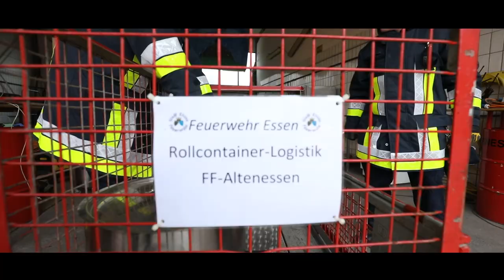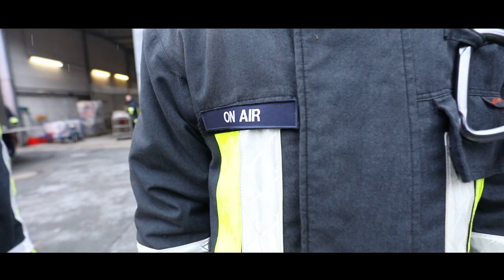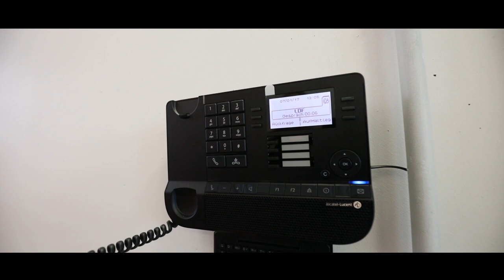FF Essen-Mitte - Eine Feuerwache zieht um - Teil 3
Der Löschzug 14 der Feuerwehr Essen, beheimatet im Ausbildungszentrum der Feuerwehr Essen an der Eisernen Hand 47, besteht derzeit aus ca. 35 Männern und Frauen unterschiedlichsten Alters. Der FF Mitte kommen, neben dem Brandschutz in Altenessen und dem Nordviertel, noch die Aufgaben Kommunikation, Versorgung und Logistik zu. Für die zuletzt genannten Aufgaben sind die Kameradinnen und Kameraden rund um die Uhr in Bereitschaft, für den Brandschutz gilt die im allgemeinen Teil angesprochene Bereitschaftszeit von 17.00 Uhr bis 6.00 Uhr, sowie am Wochenende und Feiertags ganztägig. Zur Sicherstellung des Brandschutzes steht der Einheit ein HLF 20/16 zur Verfügung, ergänzt durch MTF´s für zusätzlichen Personal- und Materialtransport. Wenn die Größe des Einsatzes es erfordert, rücken die Kräfte mit dem an ihrer Wache stationiertem ELW 2 (Einsatzleitwagen 2) aus und nehmen selbigen mit Kollegen der Berufsfeuerwehr zusammen in Betrieb. Da größere Einsätze auch oft einen erhöhten Materialbedarf haben, hält die Feuerwehr Essen mit unserem Löschzug eine eigene Logistik- und Versorgungseinheit bereit, die in solchen Fällen innerhalb kürzester Zeit die benötigten Materialien zuführt und die Einsatzkräfte
vor Ort mit allem was nötig ist, versorgt. Vom einfachen Feuerwehrschlauch über die Versorgung mit einer warmen Mahlzeit (ja, auch nachts um 3) und Getränken sind den Aufgaben kaum Grenzen gesetzt.

+++MUSIK+++
Interpret: BosiYaw
Titel: Ookay - Thief (Bosiyaw Remix)